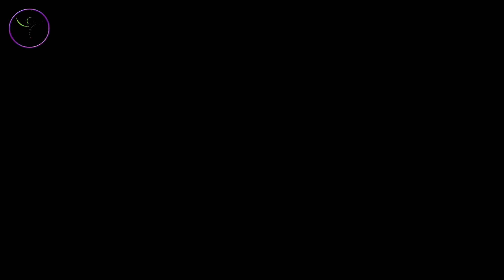Dr. DuBois Invites You to Celebr8 Wellness at BCW!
Bothell Chiropractic & Wellness Celebrates 8 Years! Join us on August 9th, 5-8pm for an evening of wellness services and an exclusive preview of dishes & wines from REVOLVE TRUE FOOD & WINE BAR.